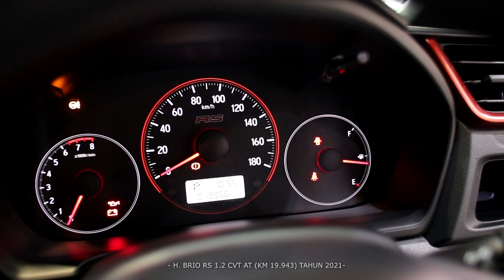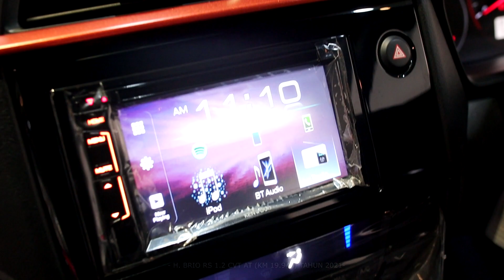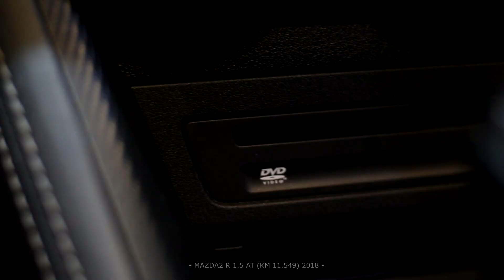CARI MOBIl HONDA BRIO RS 1.2 CVT AT 2021 - MAZDA 2 R ( JUAL & REVIEW ) 2018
H. BRIO RS 1.2 CVT AT (KM 19.943) TAHUN 2021 0:01
Mesin : 1.200 cc
Transmisi : Automatic
Warna : ABU BAJA MET
Category : Mobil bekas
Kilometer : 19.943 Km

2:46 MAZDA2 R 1.5 AT (KM 11.549) TAHUN 2018
Mesin : 1.500 cc
Transmisi : Automatic
Warna : MERAH METALIK
Category : Mobil bekas
Kilometer : 11.549 Km